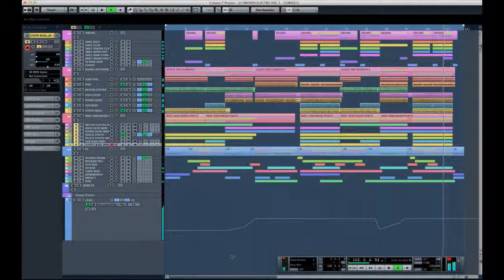Cubase Midi Construction Template - Swedish Electro Vol 1 (Progressive Electro House)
Project Features:
Inspired by artists such as David Guetta and Swedish House Mafia this templates lets you take full control of how this amazing production was made and includes all melodic parts in audio and MIDI format. This gives you the flexibility to use your own unique custom sounds. All plugs in used come from Cubase so no third party ones are required, just load it up and have fun.
Session Features
No External Plugins Required
Drum and Effects Channel
1 Reverb send Bus
1 Sidechained Drum Bus
Length: 3.37
Download Size: 123 MB How to sound like :